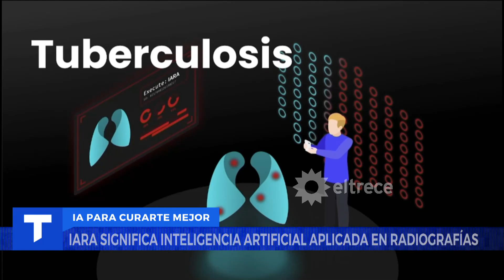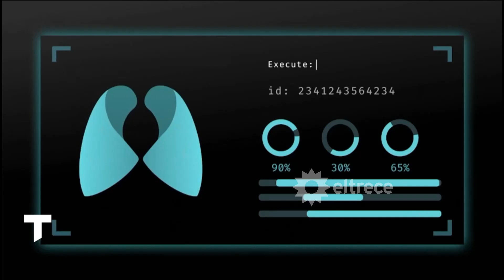INTELIGENCIA ARTIFICIAL: Tecnología para curarte mejor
Crearon una app para la detección temprana de la tuberculosis.

Informe emitido el martes 11 de julio de 2023 en Telenoche.